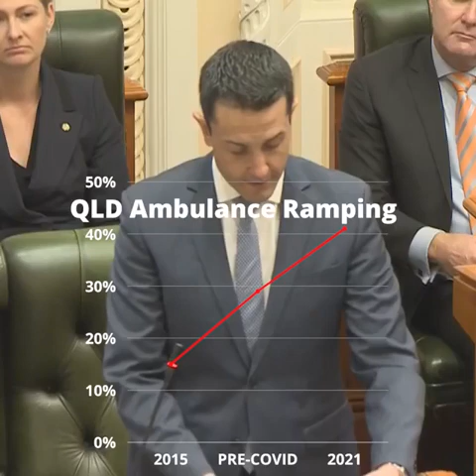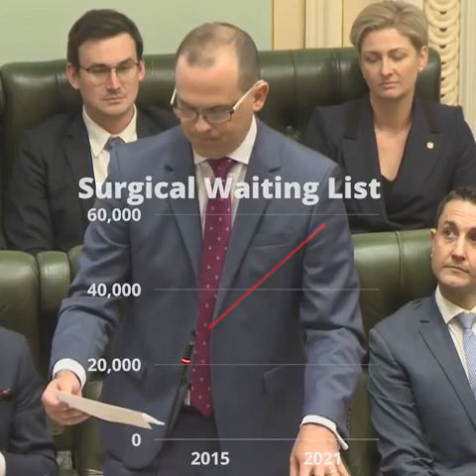Fixing the Health System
We've been putting our solutions on the table to fix the Queensland Health Crisis.

After seven years in power, it's now time for the Queensland Government to adopt them.